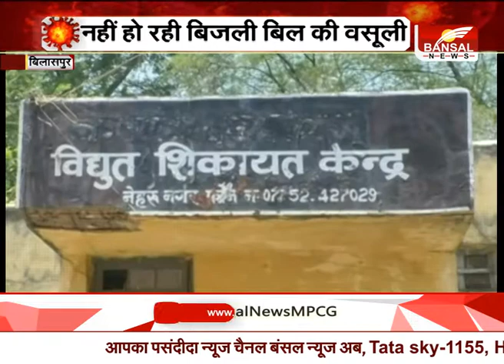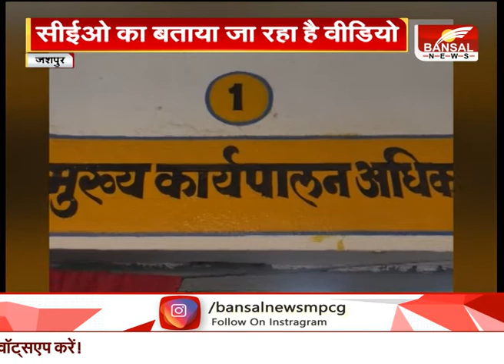खबर छत्तीसगढ़ - सुबह सवेरे की प्रमुख खबरे